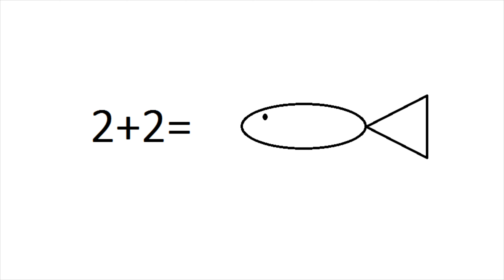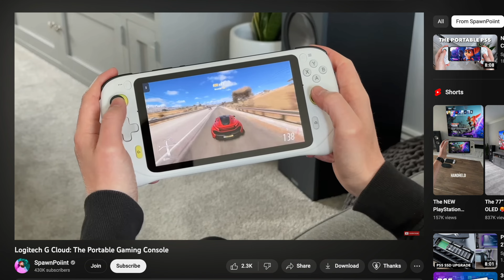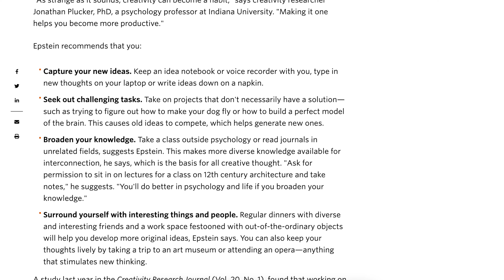Unlock Your Creativity in Less Than 6 Minutes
This video was inspired by the book "Steal Like an Artist" by Austin Kleon and I will be explaining how you can be more creative along with a few tips that you can use in your daily life. I hope you find it useful!!